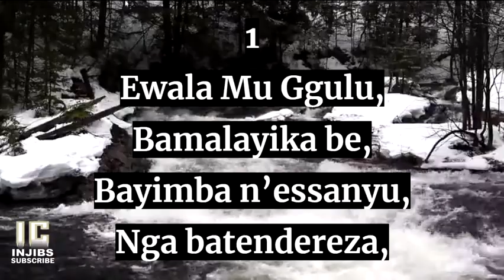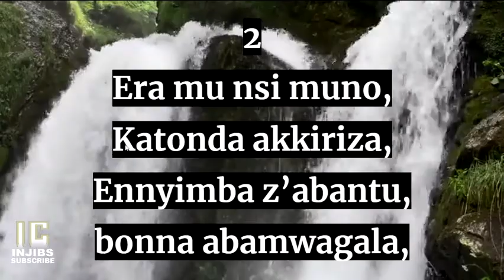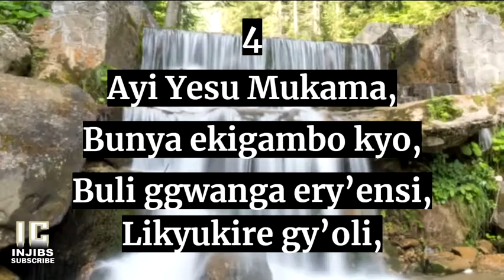Luganda Hymns Youtube - ERI ABATUKUVU (156) EWALA MU GGULU - Enyimba - ENjatula - Church Of Uganda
Hymn Lyrics:

156 Hymn
1
Ewala Mu Ggulu, Bamalayika be,
Bayimba n’essanyu, Nga batendereza,
Aleruuya! Basanyuka okuyimba Aleruuya!
2
Era mu nsi muno, Katonda akkiriza,
Ennyimba z’abantu, bonna abamwagala,
Aleruuya! Naffe ka tumuyimbire Aleruuya!
3
Yesu mulokozi, Tukwegayiridde,
Otuyigirize, amazima gonna,
Aleruuya! Tulyoke tukuyimbire Aleruuya!
4
Ayi Yesu Mukama, Bunya ekigambo kyo,
Buli ggwanga ery’ensi, Likyukire gy’oli,
Aleruuya! Era Bonna ne bayimba Aeruuya!

0:00 - Intro
0:24 - Verse 1
1:00 - Verse 2
1:34 - Verse 3
2:09 - Verse 4
2:45 - End Screen